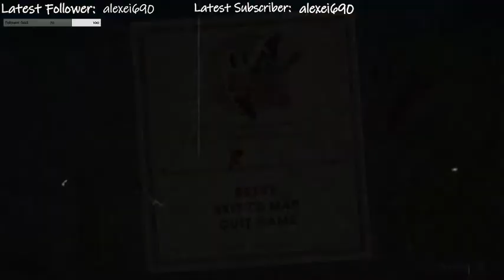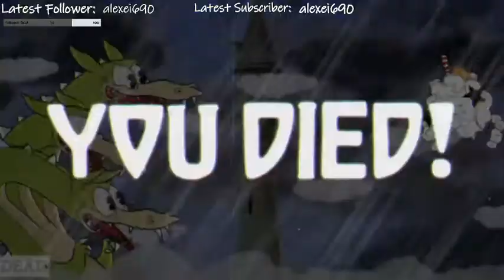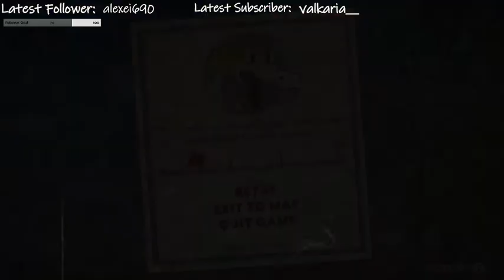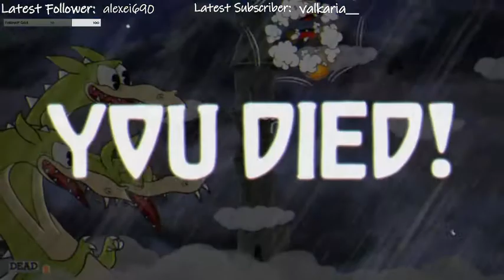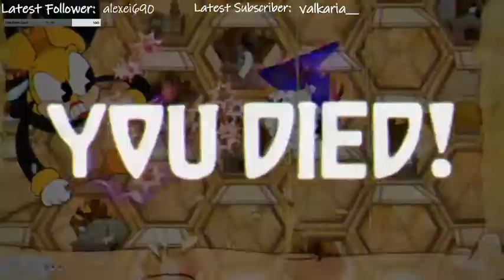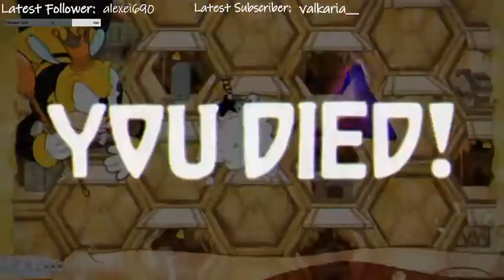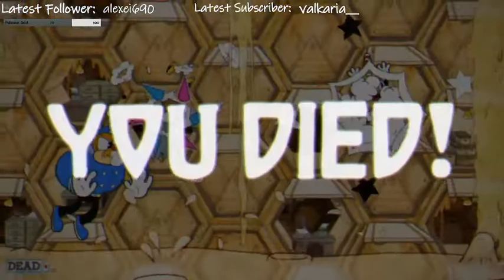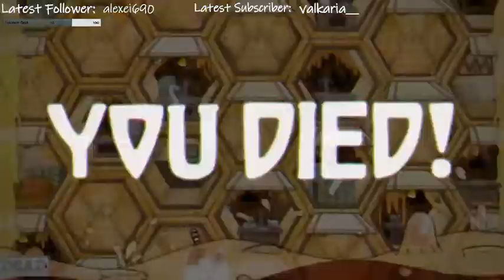Let's not Dranon this any longer (Cuphead)